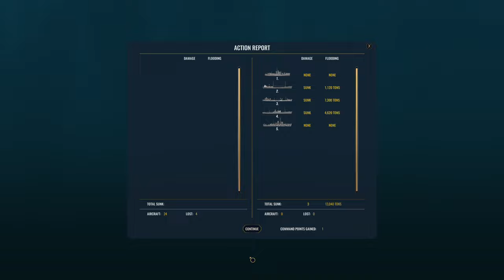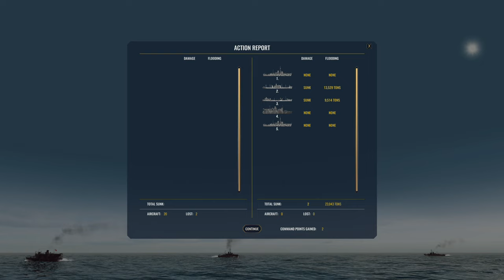War on the Sea | IJN Centrifugal Offensive | Ep.26 - Convoy Strikes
Welcome to a new series where we take command of the Imperial Japanese Navy in the East Indies Campaign "Centrifugal Offensive".

East Indies Campaign
Is a new Standalone Map and Mod centering around the Dutch East Indies in early 1942

The Mod incorporates a number of new ships and a new map with two campaigns of the Dutch East Indies:
Allied Campaign - The ABDACOM Defensive.
Japanese Campaign - Centrifugal Offensive.

1942: The world is at war
The Japanese Empire expands throughout the Pacific where Allied forces attempt to halt its spread. A desperate struggle for control of the Solomon Islands is now underway.

Major Features:
Real time naval combat
Theatrical external-view game play
Play as Allied Forces or Imperial Japan
Over 50 classes of playable ships
Dynamic campaign
Tactical control of aircraft (not a flight simulator)
Fight fires, counter flood compartments and repair ships
Sink ships using realistic buoyancy physics
Historical missions based on actual naval engagements